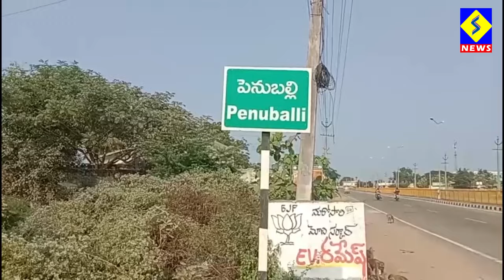పెనుబల్లి మండలంలో టిప్పర్ డ్రైవర్ల రాష్ డ్రైవింగ్